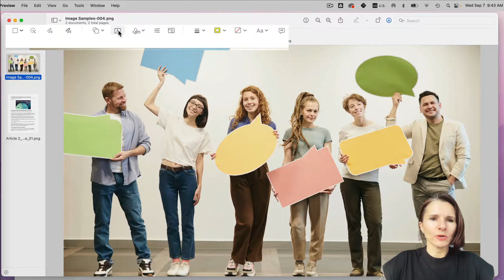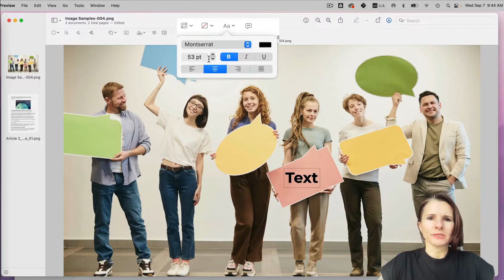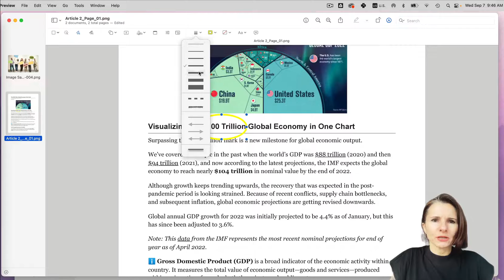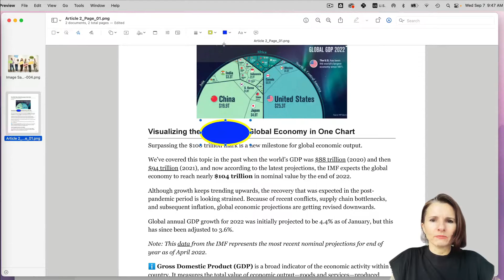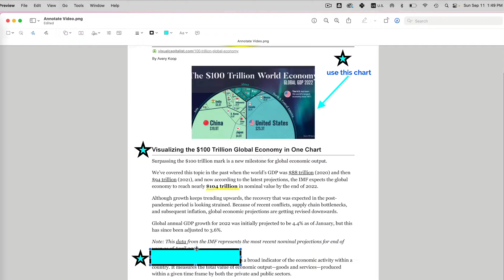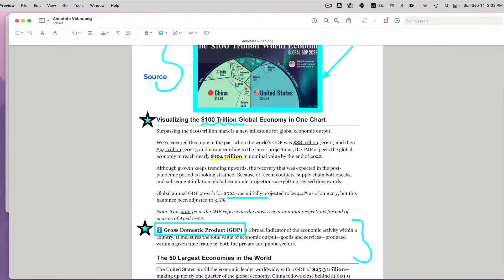How to Annotate Images in Preview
You can use the Apple Preview application to annotate images by adding text, underling, adding comments, circling, staring, free-hand commenting, and providing feedback or marking things up. The annotations tools that you can use are located under the Markup toolbar. The ones that are very useful are the text, shapes, and sketch tools.
Note: If you annotate an image file, you can’t edit, move, or delete the annotations after you save the image.

—Chapter—
00:00 - Intro
01:15 - Rotate Text in Preview
02:27 - Use Sketch Tool
04:22 - Add arrows, shapes
05:27 - Freehand sketching, underlining
05:56 - Shape recognition